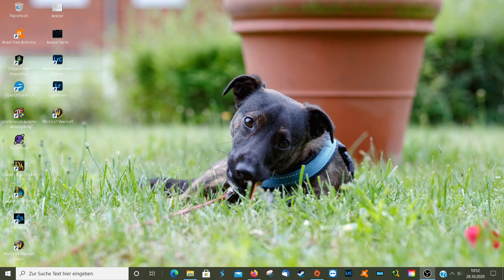(GER) Awakening - Lady Cousland ist unterwegs (Albtraum)(Part 3)